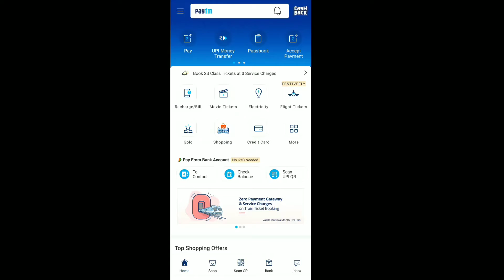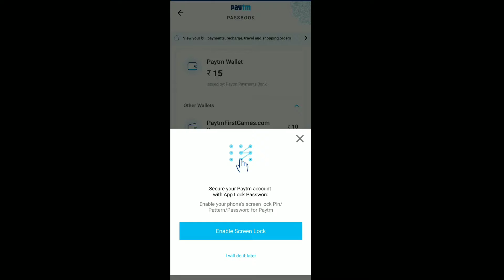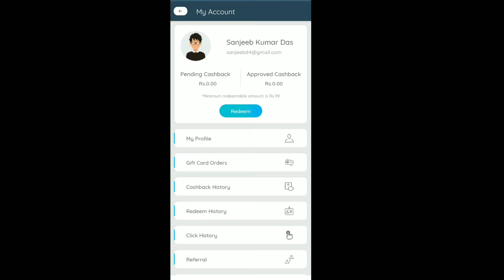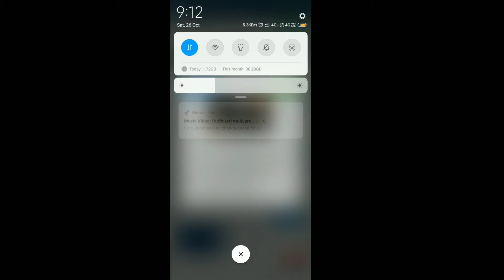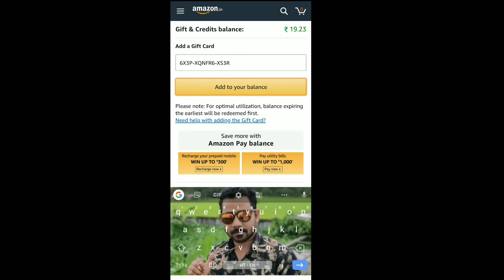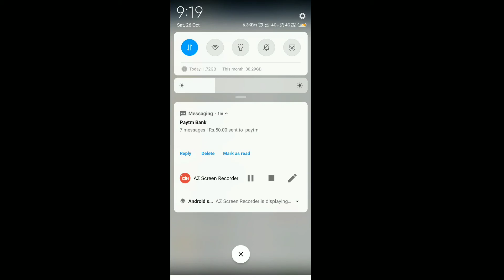Free Paytm Cash 50 : Paisawapas And Paytm Cash Back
Reffar Code/8AJLG